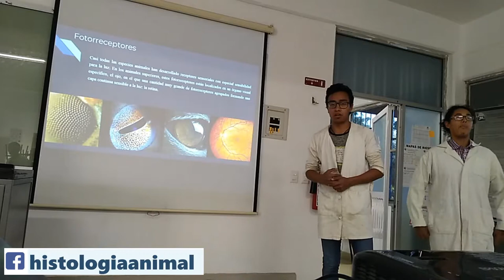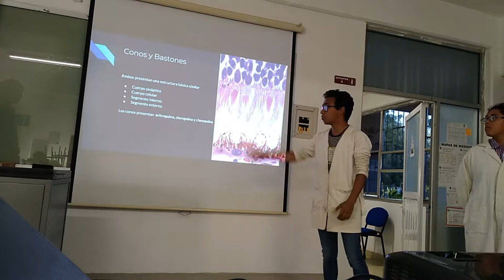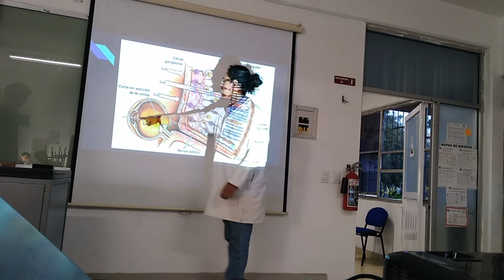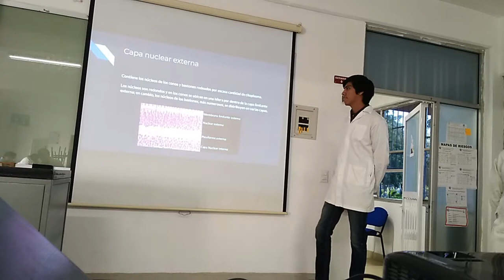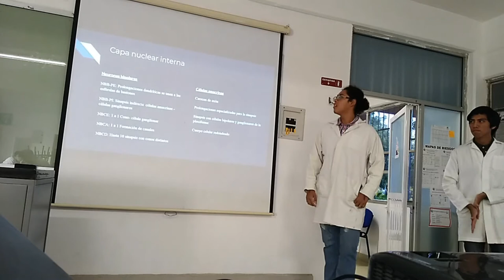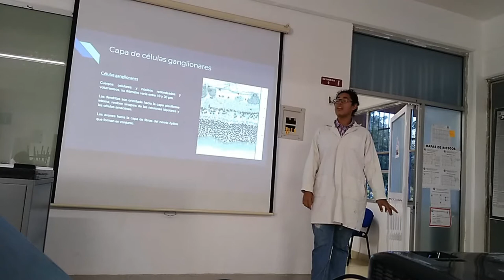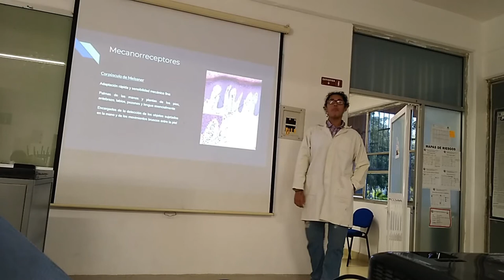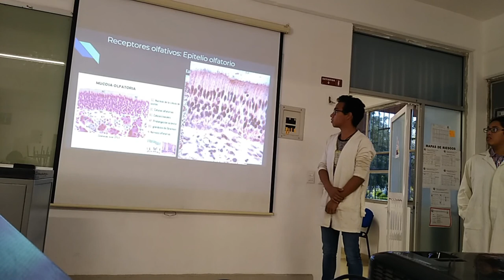Sistema Sensorial - 19-I TM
Exposición escolar del tema Sistema Sensorial para el curso regular 2019-I TM.